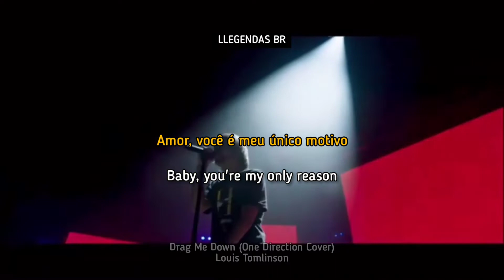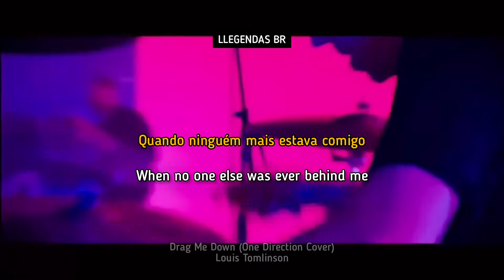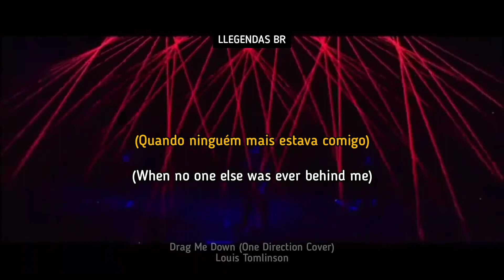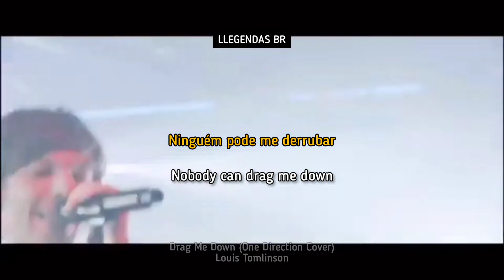Drag Me Down - Louis Tomlinson (One Direction Cover) (Legendado/Tradução)